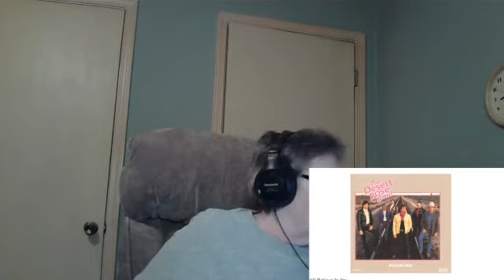I Still Believe In You/Desert Rose Band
Its about a relationship struggling because one of the partners lies and cheats. The other one still loves them and believes in their potential but they are hurt from the lies.